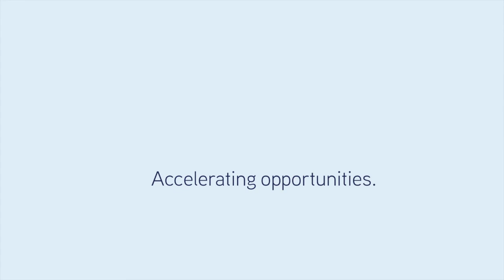For sale - The Headland, North Bendalong Road, Bendalong, NSW 2539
A premium beachside setting, approximately 6,500sqm of cleared level land and vast untapped potential is a combination so rare it's unlikely to ever be repeated in this pristine coastal paradise.

This development site is exceptionally well located with your own private access to some of the South Coast’s best beach hideaways. The site is surrounded by untouched native coastal forest and has extensive National Park and some of Australia’s best surf breaks, such as Green Island, as well as top fishing areas, at its doorstep.